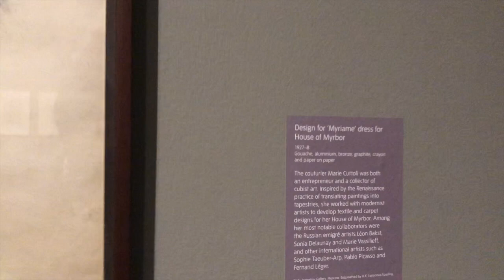Visiting London Art Gallery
This video is about Visiting London Art Gallery